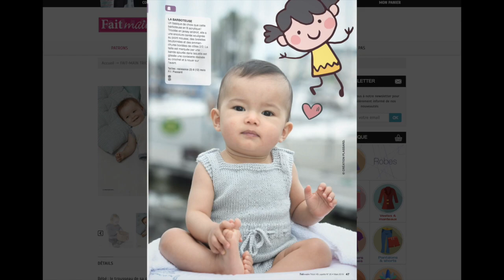Fait Main Tricot HS Layette - LE TROUSSEAU DE SA PREMIÈRE ANNÉE !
Au sommaire…

- Printemps : de ravissantes pièces essentielles en blanc, bleu, rose et parme, portées par des laines d’exception et des points en relief qui s’épanouissent avec bonheur sur les basiques

- Été : une belle farandole de pièces estivales qui se parent de couleurs gaies et de motifs typiques de la saison chaude.

- Accessoires : la fonctionnalité est au cœur des accessoires qui misent par ailleurs sur des matières nobles

✓ Disponible chez votre marchand de journaux à partir du 08 mars 2019